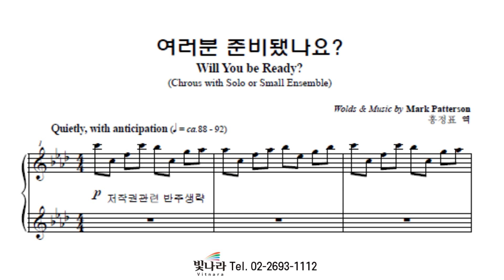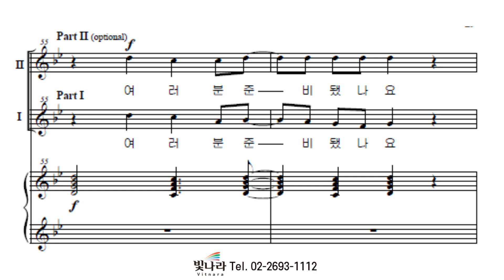빛나라 [세상의빛 / 성탄절칸타타] 03. 여러분 준비 됐나요? -합창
빛나라 [세상의빛 / 성탄절칸타타] 03. 여러분 준비 됐나요?(Mark Patterson) -합창